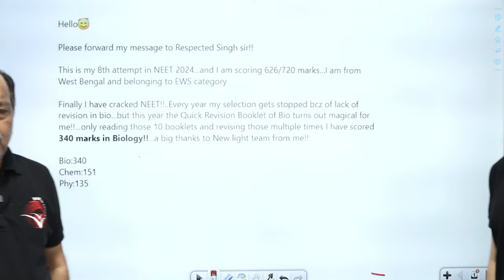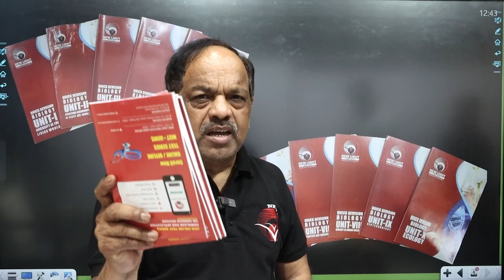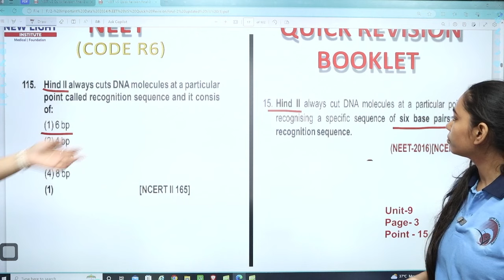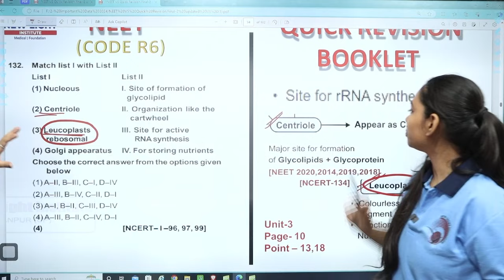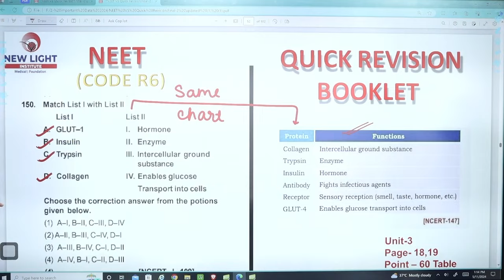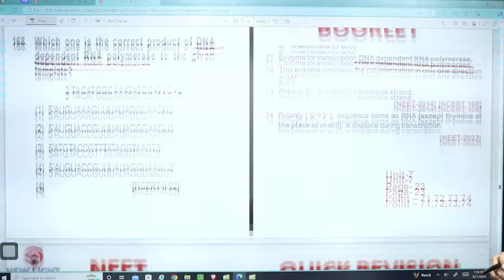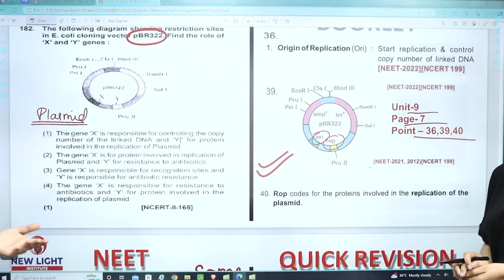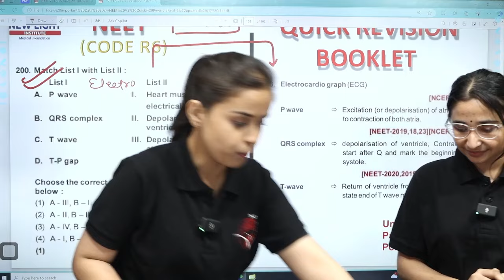प्यारे बच्चों यह VIDEO देखने के बाद आपको लगेगा NEET CRACK करना कितना आसान है NEET vs Quick Revision